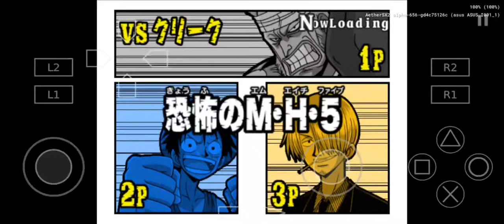One piece pirate carnival [JP] - Don Krieg games (Very hard)